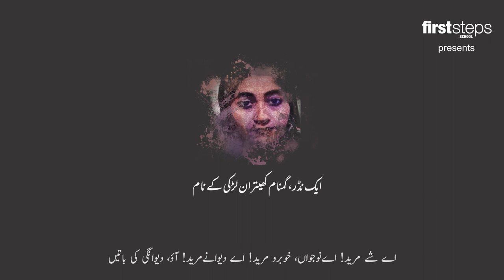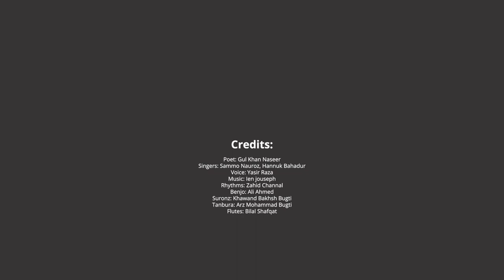Biya O Mureed | Gul Khan Naseer | Sammo Nauroz | Hanuk Bahadur | Yasir Raza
Biyaa O Mureed

Dedicated to an Unidentifed Brave Khetran (Baloch) Girl who was tortured, raped, and murdered by stooges of her tribe's sardar (chief). Her mutilitated dead body was found in a dry well near the town of Barkhan, Balochistan, on February 20, 2023.

Special presentation by The First Steps School

Credits:

Poet: Gul Khan Naseer
Singers: Sammo Nauroz, Hannuk Bahadur
Voice: Yasir Raza

Rhythms: Zahid Channal

Benjo: Ali Ahmed
Suronz: Khawand Bakhsh Bugti

Tanbura: Arz Mohammad Bugti

Flutes: Bilal Shafqat
Special Thanks: Faiz Muhammad Sheikh, Syed Naveed Shah

Lyrics:
Biya o mureed
Biya o mureed, biya o mureed
Biya o mureed dur-daanagein

Biya o mureed deewanagein

Biya biya ki deewaan ey kanoon
Maulaanag u mastaanagein

Sohtaa taraa ishk ey ziraab
Maaraa ghamaan kurta kabaab
Tau haanul ey dardaan zirey
Maa pa watan jaanaanagein

Ishtaey watan pa makka aa
Loochein malangaan gon shutaey
Maey makka u maat eyn watan
Naheiloon watan durraanagein

Park hich nahein maeg u tahi
Dard aa wa zird ey aachish aa
Tau haanul ey ishk aa ganok
Maa pa watan deewanagein

Phullein mureed, phullein mureed
Biyaa gon pakeeree baatin aa
Gosh daar shaeraan shakkalein
Gwashtag Naseer deer zaanagein